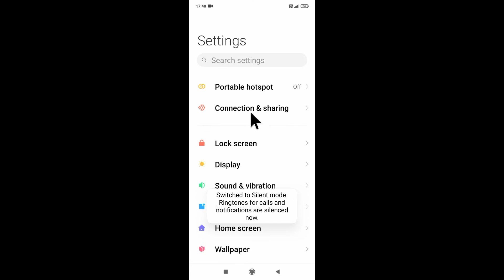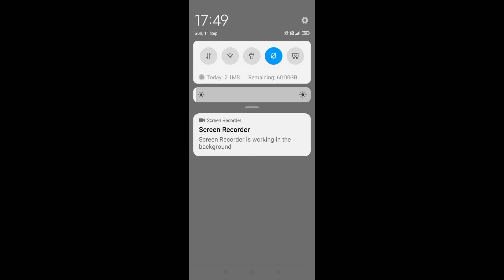redmi 9 mobile silent kaise kare ।। redmi 9 phone ko silent mode me kaise kare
is video me bataya gaya hai friends ki redmi 9 mobile ko silent kaise kiya jata hai